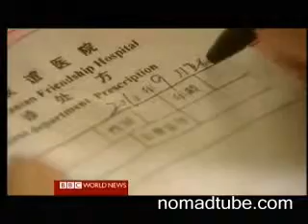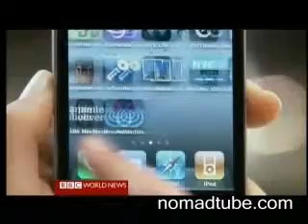China's Global Expansion - BBC News America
Chinas Global Expansion - BBC News America, recorded 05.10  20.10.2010